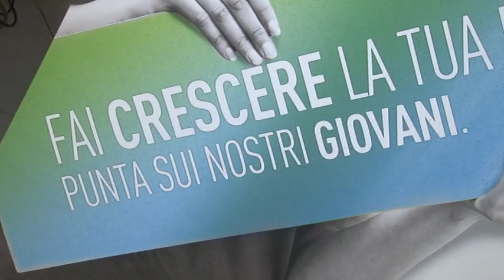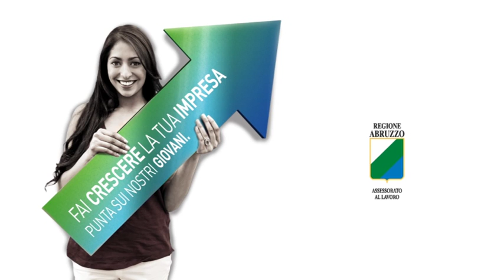Bando 30+ Incentivi a chi assume under 35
Assumere giovani tra i 30 e i 35 anni sarà più conviente utilizzando il bando 30+, promosso dalla Regione Abruzzo. Domande aperte dal prossimo 26 aprile